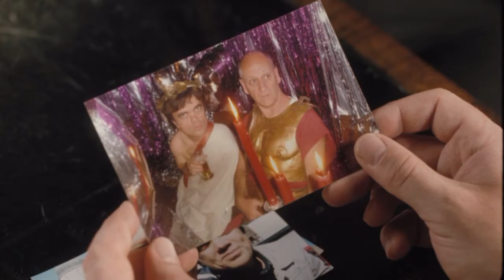Funeral Party (film 2007) TRAILER ITALIANO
ACQUISTA SU AMAZON